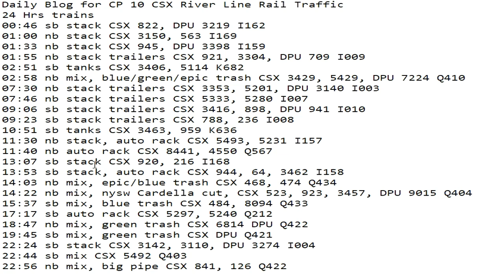December 23 2021 24 Hrs CSX Trains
24 Hrs trains
00:46 sb stack CSX 822, DPU 3219 I162
01:00 nb stack CSX 3150, 563 I169
01:33 nb stack CSX 945, DPU 3398 I159
01:55 nb stack trailers CSX 921, 3304, DPU 709 I009
02:51 sb tanks CSX 3406, 5114 K682
02:58 nb mix, blue/green/epic trash CSX 3429, 5429, DPU 7224 Q410
07:30 nb stack trailers CSX 3353, 5201, DPU 3140 I003
07:46 nb stack trailers CSX 5333, 5280 I007
09:06 sb stack trailers CSX 3416, 898, DPU 941 I010
09:23 sb stack trailers CSX 788, 236 I008
10:51 sb tanks CSX 3463, 959 K636
11:30 nb stack, auto rack CSX 5493, 5231 I157
11:40 nb auto rack CSX 8441, 4550 Q567
13:07 sb stack CSX 920, 216 I168
13:53 sb stack, auto rack CSX 944, 64, 3462 I158
14:03 nb mix, epic/blue trash CSX 468, 474 Q434
14:22 nb mix, nysw Cardella cut, CSX 523, 923, 3457, DPU 9015 Q404
15:37 sb mix, blue trash CSX 484, 8094 Q433
17:17 sb auto rack CSX 5297, 5240 Q212
18:47 nb mix, green trash CSX 6814 DPU Q422
19:45 sb mix, green trash CSX DPU Q421
22:24 sb stack CSX 3142, 3110, DPU 3274 I004
22:44 sb mix CSX 5492 Q403
22:56 nb mix, big pipe CSX 841, 126 Q422